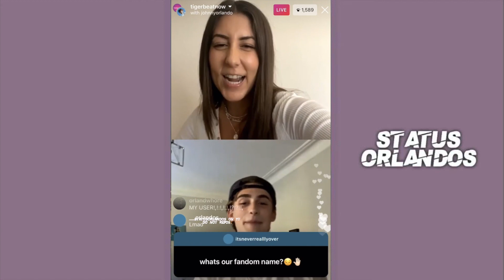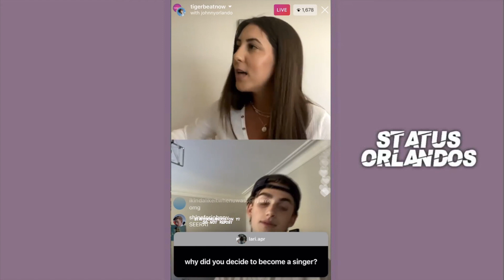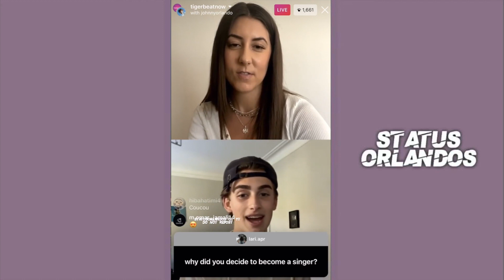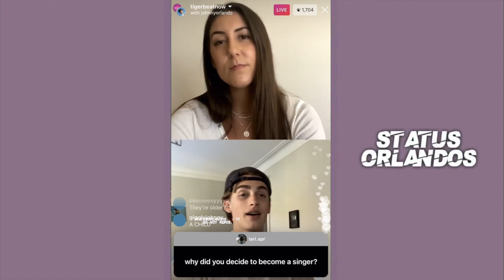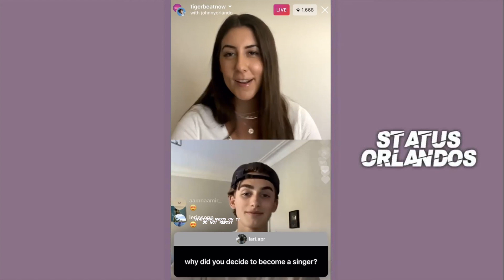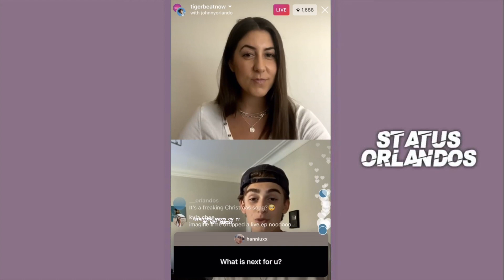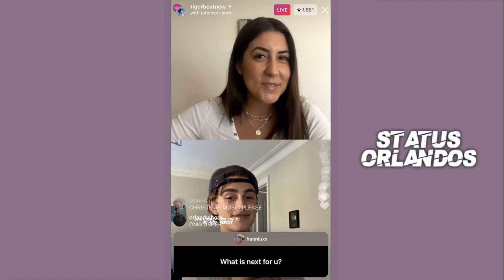TIGERBEATNOW INTERVIEWS JOHNNY ORLANDO ABOUT WHAT TATTOO IS GONNA GET WHEN HE’S 18!!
˜”*°•.˜”*°• open me •°*”˜.•°*”˜

𝐰𝐡𝐚𝐭𝐬 𝐠𝐨𝐢𝐧𝐠 𝐨𝐧 𝐢𝐧 𝐭𝐡𝐞 𝐰𝐨𝐫𝐥𝐝?
with everything that has happened in the past few weeks, you can click the link below to help educate yourself on what you can do
𝐁𝐋𝐌 𝐌𝐨𝐯𝐞𝐦𝐞𝐧𝐭

𝐬𝐭𝐫𝐞𝐚𝐦 𝐣𝐨𝐡𝐧'𝐬 𝐧𝐞𝐰 𝐦𝐮𝐬𝐢𝐜
listen to john's new ep 'it's never really over' on all platforms!!

𝐚𝐛𝐨𝐮𝐭 𝐭𝐡𝐢𝐬 𝐥𝐢𝐯𝐞𝐬𝐭𝐫𝐞𝐚𝐦
this is tigerbeatnow's instagram livestream interviewing johnny orlando on october 24th, 2020.

as a reminder,, unfortunately we have decided to delete our instagram update account (@statusorlandos), so if you have any questions feel free to comment on our videos and we well do our best to respond to them!